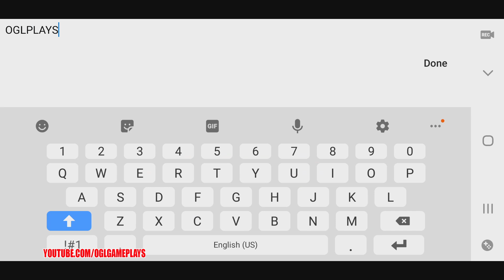Angel Fish New start - Android Gameplay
Angel Fish New start By CANDY SOFT, INC

★Featured on Google Play New Game of the week! (18.09.28)★

Fishing meets role playing game!

Fantastic mix of casual fishing mini-games, immersive fantasy stories, and RPG elements for you!

Frustrated with other games? Here comes the cure!

▶ Story ◀
The legendary fish called 'Angel Fish' is only visible in the eyes of the royal family!
Catch Angel Fish and get Angel Rings, and become the 18th King of the Rafanian continent.

You, as a royalty who want to be recognized as a candidate for the throne, must earn the King's trust.

▣ Game Features ▣

▶ Recommended for ◀
▷ Those who like cute and beautiful characters.
▷ Those who prefer games that are easy to play, but hard to master.
▷ Those who like collecting, growing, and decorating.
▷ Those who like the deep blue ocean and exciting adventures.
▷ Those who like SNG games, where you manage your own kingdom.

Anyone from fishing beginners to masters are all welcome!
You will find this game enjoyable!

▶ Contents ◀
▷ Navigate the ocean of various themes.
▷ Meet some interesting and interesting boss fish.
▷ Collect character costumes that you can mix and match.
▷ Build a bigger and stronger ship.
▷ Summon cute and mystical spirit that will help you with fishing.
▷ Collect many legendary treasures through sea adventures.
▷ Catch special fish and display it in your own aquarium.
▷ Collect and strengthen medals that will improve your reputation.
▷ Take it easy with automatic fishing.
▷ Defeat the World Boss: Kraken!
▷ Build and manage your own kingdom.

Dear player, good ratings and reviews really help us indie developers making games!